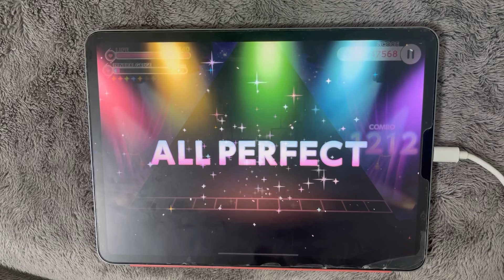【旋律】ただ声一つ(OLIVIER)【ユメステ】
見事に初見でラストに引っかかり１グレをかました挙句にAPしても星章理論値を逃すわその後20分近く沼るわで散々。
Player:ただHQQ一人

※動画の使用・転載につきまして。
HQQの動画を使用する際のご連絡は不要です。
また、動画の転載に関しても可能です。
(動画を転載する際、収益化等で直接的に収益を得るのはお控えください)